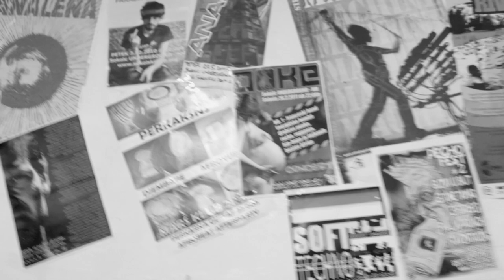Bottomline - The Problem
New band from Novo mesto. Video & edit: Jaka ŠULN & Marko PIRC, Audio: Dejan Radaković. Thanks to Miha Arnuš for the mix.

Bottomline:

Nejc Smodiš - vocals
Filip Škoflek - guitar
Marko Mitrič - guitar
Matic Švajger - bass
Kristijan Šeremet - drums